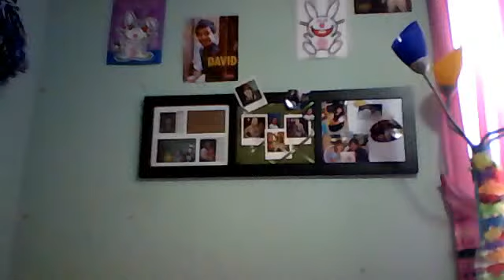idk i got bored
rosella475's webcam video September  7, 2011 03:14 PM